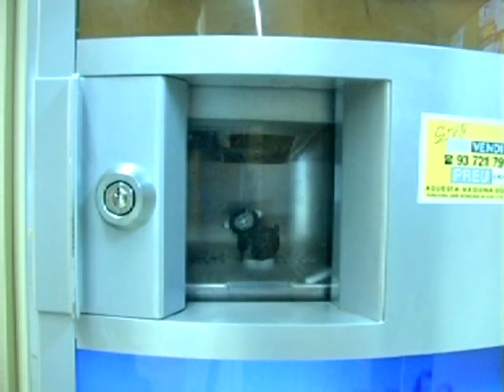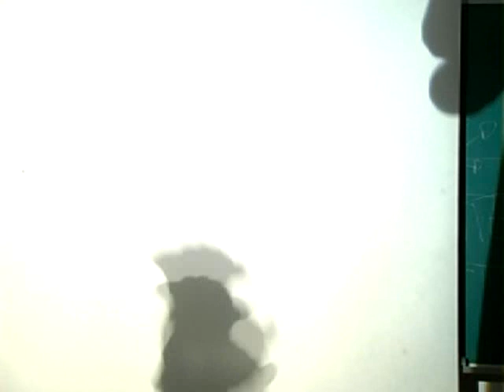ovella uab ¿corto?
Versión para la uab, despues del trailer viene lo bueno